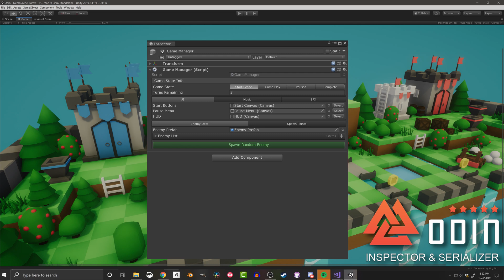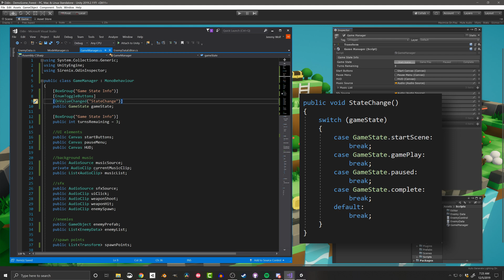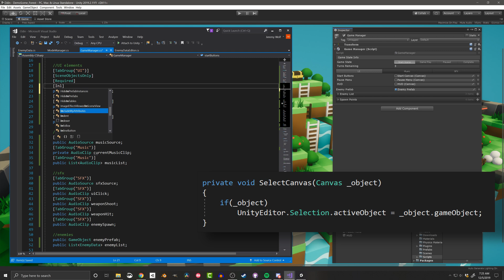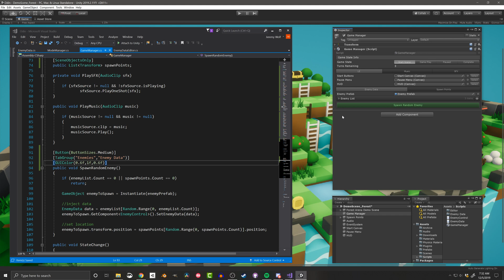How to Create a Custom Inspector with Odin?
Create your first Unity custom inspector without a custom inspector script! Do it all with just a handful of attributes from Odin Inspector. This video looks at creating a custom inspector for a simple game manager.

Blog Post Covering How to Create a Custom Inspector with Odin